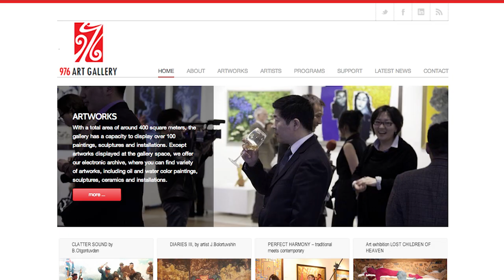Interview with Disney Imagineer Joe Rohde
Disney Imagineer Joe Rohde talks about his efforts in Western Mongolia to raise awareness of the plight of the snow leopard. Follow Joes' adventures in mongolia on his twitter @Joe_Rohde.